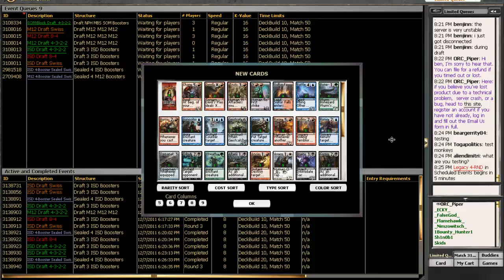Innistrad Draft #1-Part 7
Match 3 Game 2 of Innistrad Draft #1